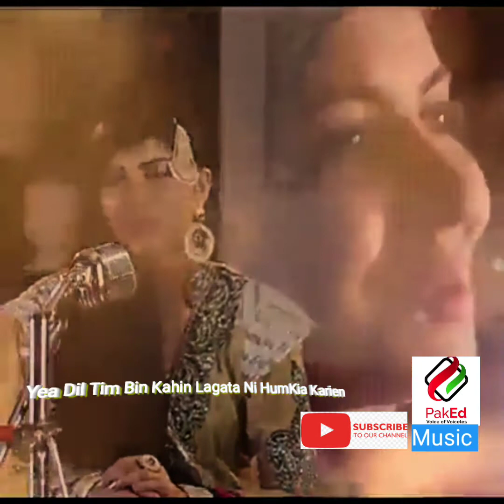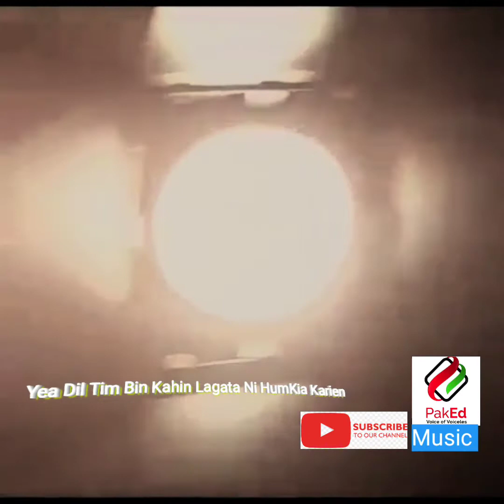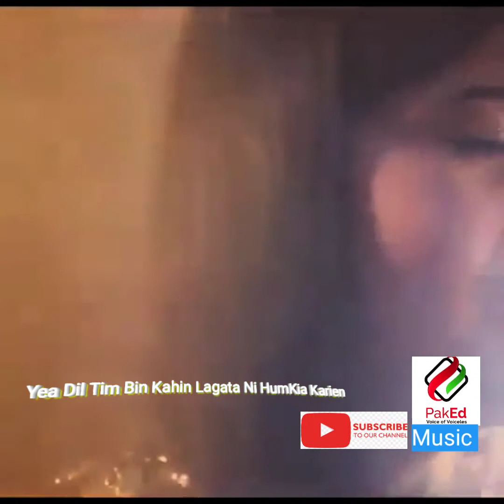Yea Dil Kahin Lagta Ni... PakEd Music: Selection : Dr.Nasser Hussyn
Music is food of soul.